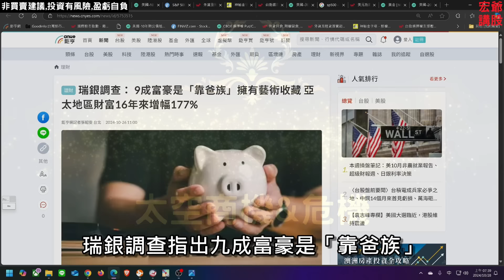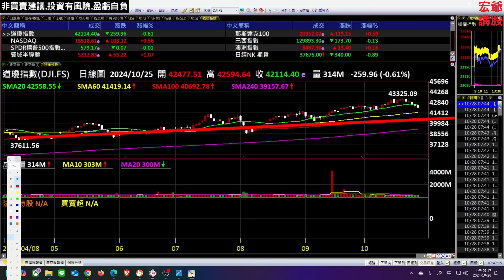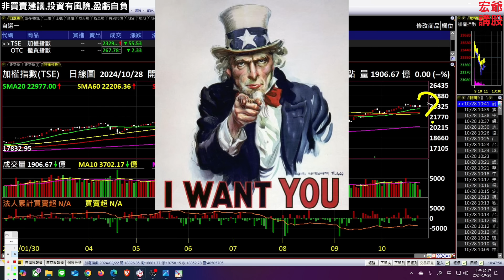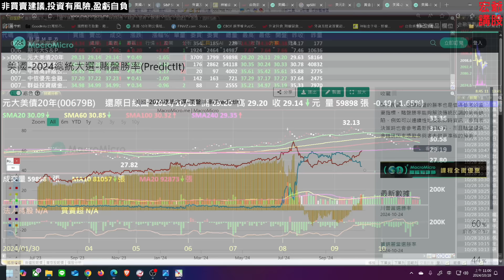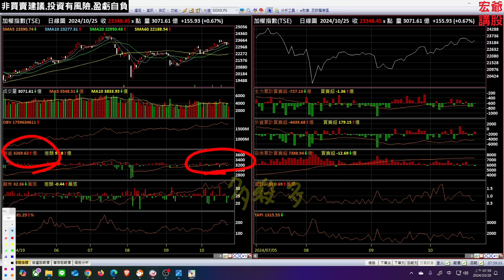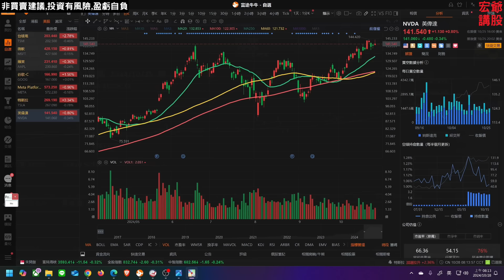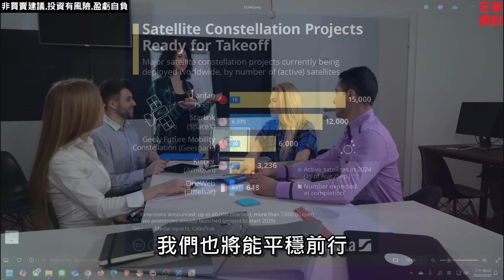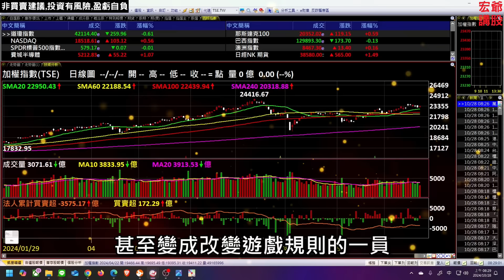股市風暴逼近，超級財報周&美大選；太空商機與危機|美債|星宇航空|鴻準|鴻海|聯嘉|美隆電|台積電|三大法人|台幣|美元|存股|股票，10/28/24【宏爺講股】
個人非專業投資人士，影片內容僅為個人經驗與看法分享，並不構成據以所作任何行動的要約、邀請、建議或招攬。非任何買賣或分析建議；投資有風險，盈虧自負

股票成交量 |量價關係| 成交量看股票漲跌 | 新手看價、老手看量、高手看籌碼| 多空轉折 | 如何買股票 | 內外盤 | 股票買賣時機 | 投資高手思維 |08/28【宏爺講股】

股票扣抵 |趨勢定義|扣抵值 |趨勢關鍵|均線扣抵| 如何買股票 | 股票技術分析 | 股票交易 | 均線交易 | 股票支撐與壓力 |投資理財 |股市 | 07/03【宏爺講股】

股票關鍵價| 股票買賣 | 如何買股票 | 股票技術分析 | 股票交易原則 | 李佛摩操盤法 | 均線交易 | 股票支撐與壓力 | 投資理財 | 股市 | 長榮 2603 | 06/04【宏爺講股】